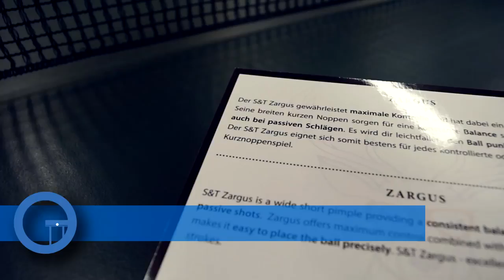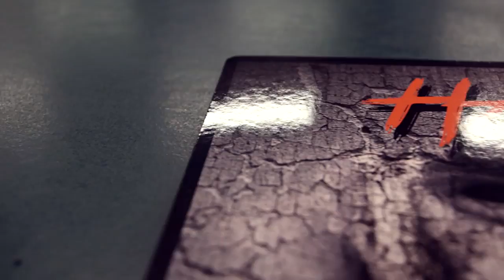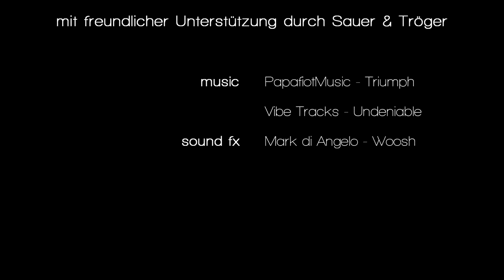Sauer & Tröger Hass vs Zargus